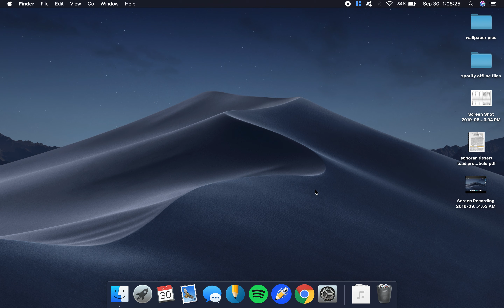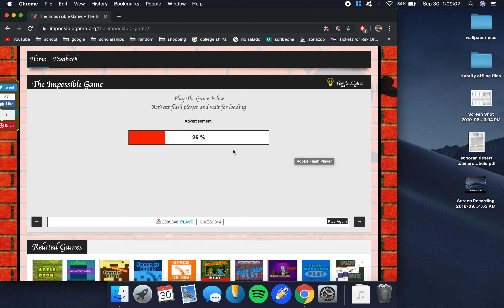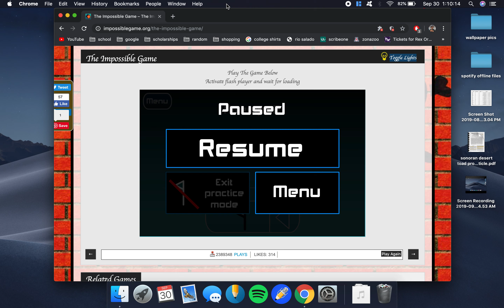the impossible game let's play episode 4 w/ the cousins AKA Matthew, Rodolfo, and Gabriel (sleepgin)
it's okay if you just subscrribe you don't need to watch any of the videos

please